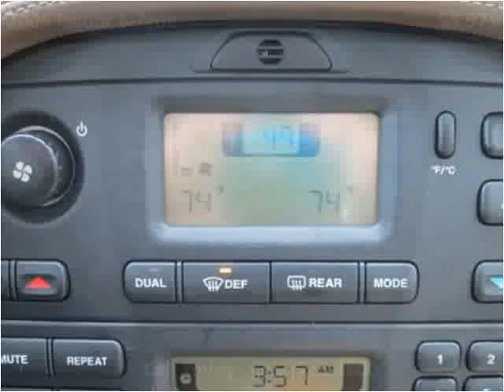2005 Jaguar S-Type Used Cars New Castle DE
This 2005 Jaguar S-Type is available from Gambacorta Motors.